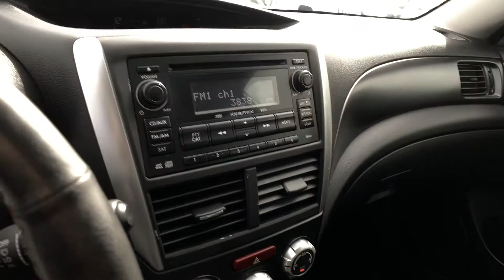19-080 2013 Subaru Impreza WRX look STI Blanc